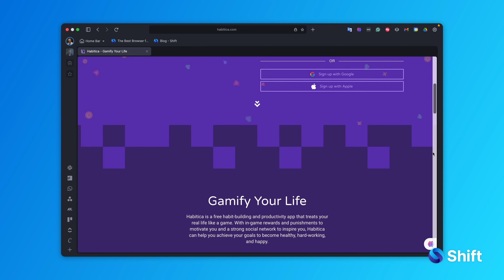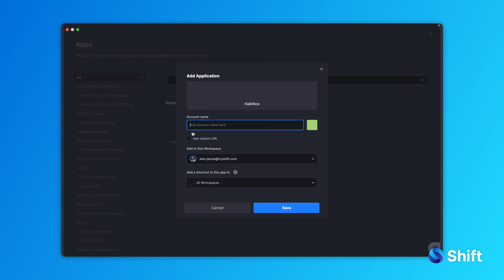Want to build a solid routine? Check out these apps | Shift browser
Struggling to get back into a routine? In this episode of Shift’s App Spotlight, we’re diving into the best apps to help you reset, organize, and boost your productivity. Whether you’re recovering from a summer break or simply looking to find your groove again, these three apps—Habitica, Notion, and MyFitnessPal—are here to get you back on track! ✍️

0:00 Intro
0:31 Habitica
1:21 Notion
2:12 MyFitnessPal
2:45 Add apps to Shift
3:03 Outro